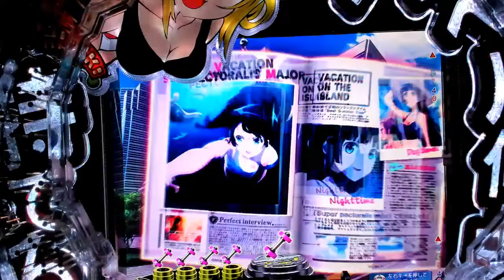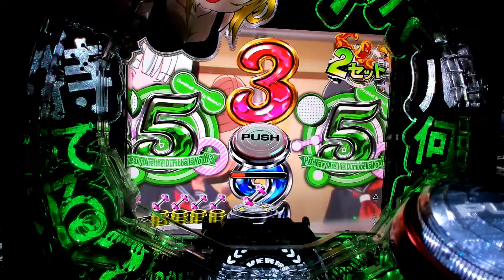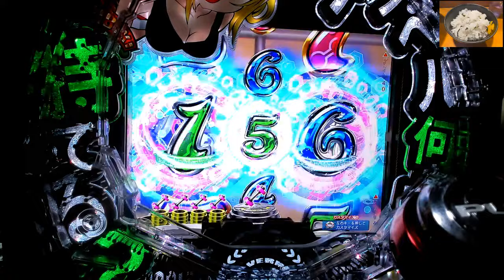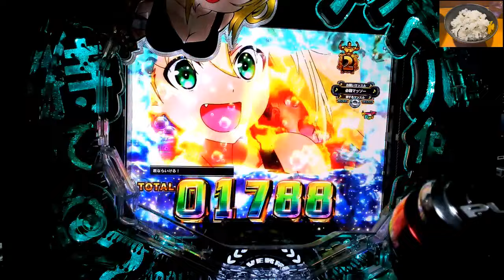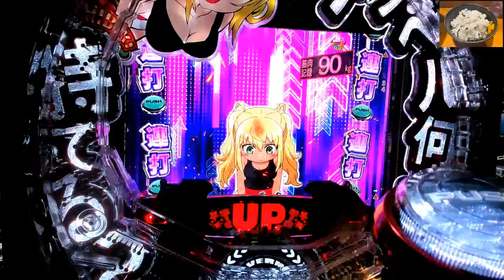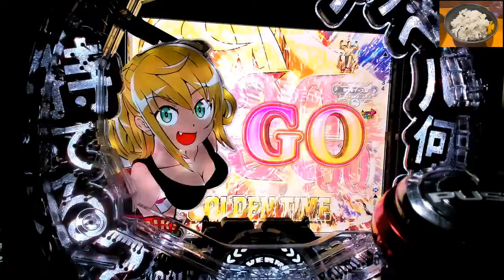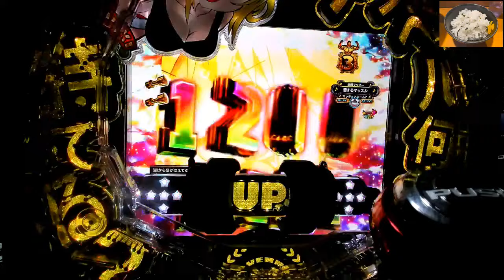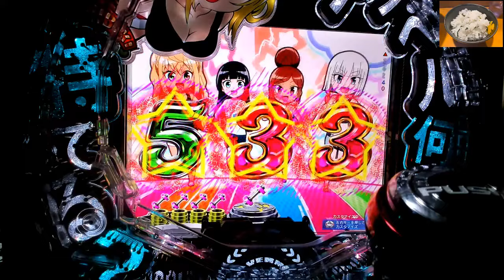ひろくんの実機配信 PFダンベル何キロ持てる？ (2024/05/27)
▼X

Pフィーバーダンベル何キロ持てる？